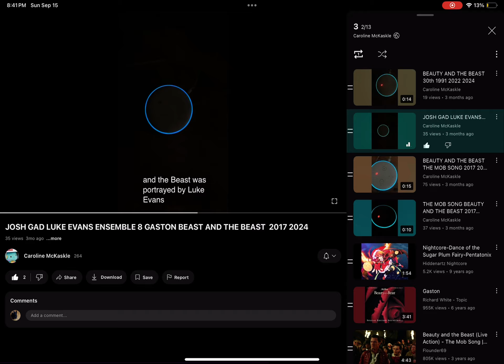BEAUTY AND THE BEAST GASTON 1991 2017 soundtrack 8